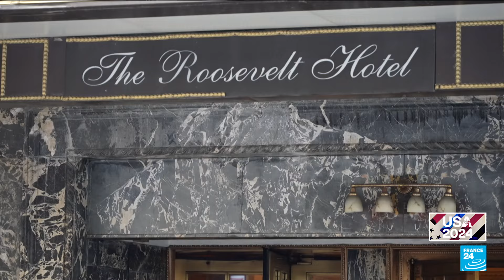‘I try to put on a brave face’: Hardship and resentment amid the US migrant debate • FRANCE 24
Immigration is one of the big issues in this year’s upcoming US presidential election campaign. In New York one Manhattan hotel, which has been dubbed a modern-day Ellis Island, has become a temporary shelter for many of the 200,000 migrants that have come to the city over the past two years. France 24’s Jessica Le Masurier went to meet some of them to get their side of the story.